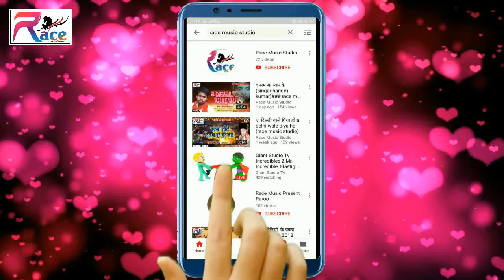Sangahi Ghumab Navarat Ye Raja संघाई घुमब नवरात ये राजा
Album-Sangahi Ghumab Navarat Ye Raja

Singar- Kirishna Kapoor

Lyrics- rahul rashik

Directar- dj karan chakia

Nirdeshk- Rajkishor Jee